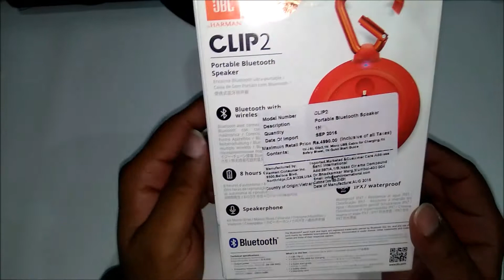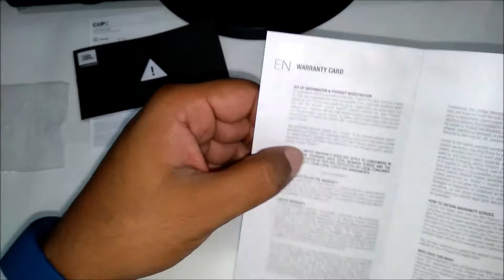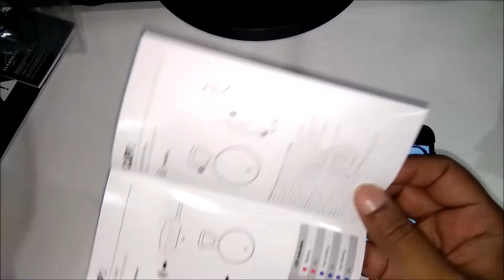JBL Clip 2 waterproof portable Bluetooth speaker || Unboxing || First Look || Sound Test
JBL Clip 2 waterproof portable Bluetooth speaker

JBL Clip 2 Features

Wireless Bluetooth streaming (Bluetooth 4.2)
#6.6 ounces (187g)
Rechargeable battery: built-in rechargeable lithium ion battery supports up to eight hours of playtime.
Speakerphone capabilities: Take calls from your speaker with a touch of a button.
Built-in carabiner
IPX7 waterproof (fully submersible for a short period)
Wirelessly connects two Clip 2 speakers together for amplified sound.
Integrated 3.5mm Audio Cable: if your music player does not have Bluetooth, plug the audio cable into it.